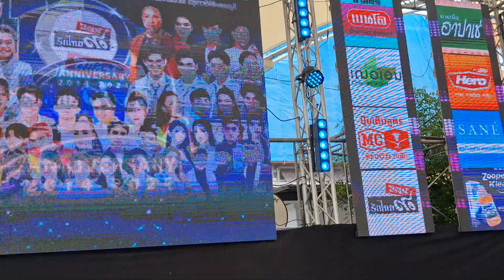เมษาเศร้า มีน อัยยากานต์ ฉลอง1ทศวรรษ90ลูกทุ่งรักไทยลานกิจกรรมวิคตอนี่พอยท์เกาะพญาไท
@ณ ลานกิจกรรมวิคตอนี่พอยท์ เกาะพญาไท อนุสาวรีย์ชัยสมรภูมิ เขตพญาไท กทม.